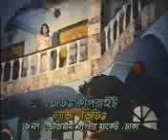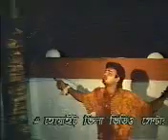ei prem more na konodin,manus bache na chirodin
Old is always gold